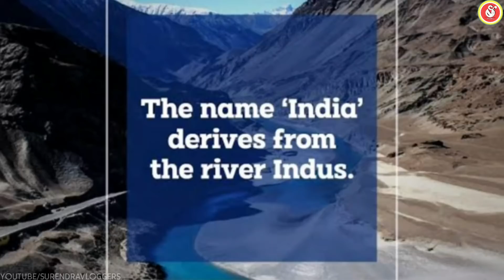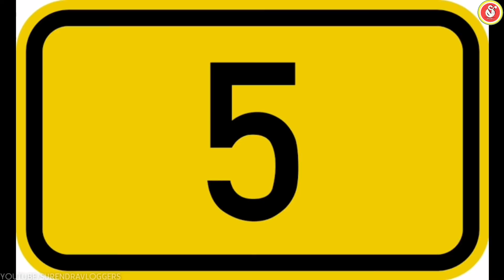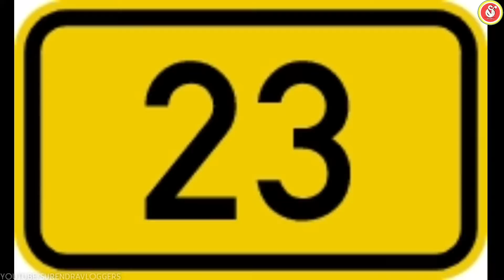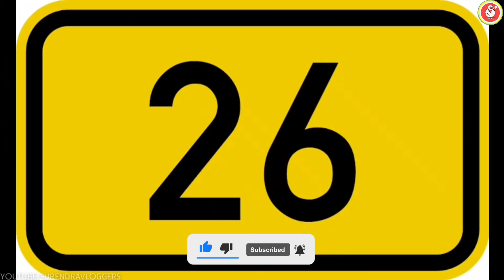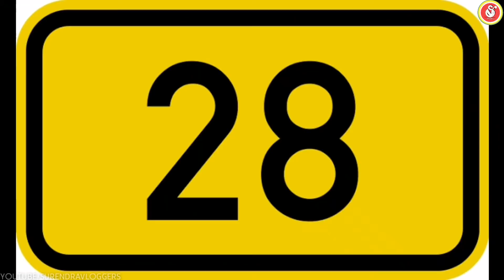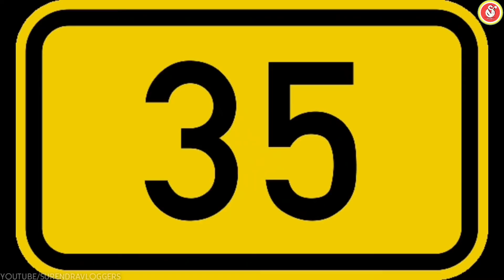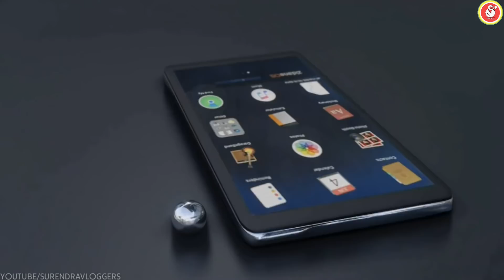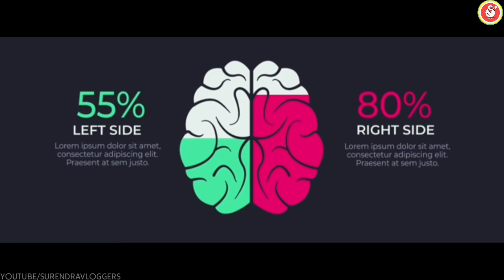50 TOP INTERESTING FACTS IN KANNADA | 50 TOP MOST AMAZING FACTS | EPISODE 4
I am your friend SURENDRA
Today I came up with some more 30 facts

*TOP 50 AMAZING AND UNKNOWN FACTS THAT YOU WANT TO KNOW IN KANNADA 🤔🤫😦😵

EPISODE 4

*TOP 50 UNBELIEVABLE FACTS THAT YOU NEVER KNOW, TOP MOST AMAZING AND INTERESTING FACTS THAT CAN BE KNOWN HERE 🤩💯

*50 FACTS DISCUSSED IN KANNADA

also you may like this also

All Content Of This Video Is Provided For Only Educational Purpose. Also, All The Images And Clips In The Video Belongs To The Respected Owners. I'm Not Owner Of Any Images And Video Clips Shown In This Video.